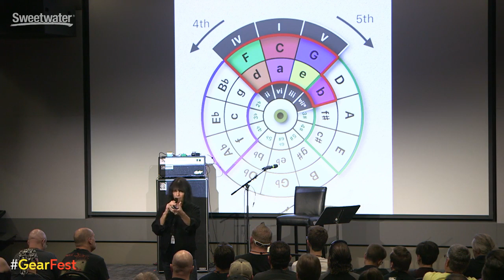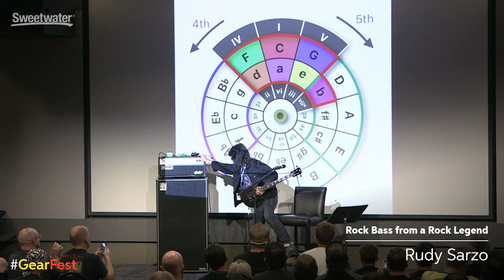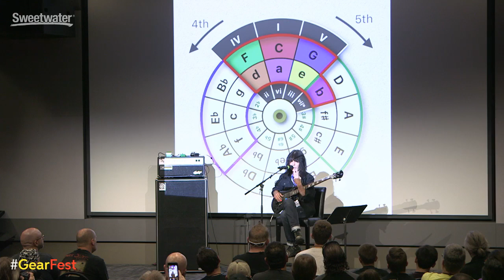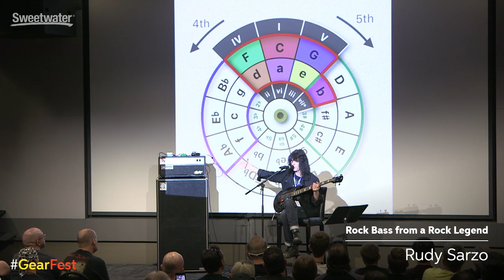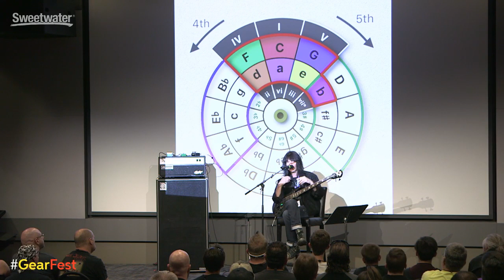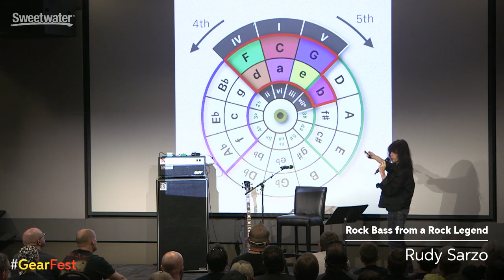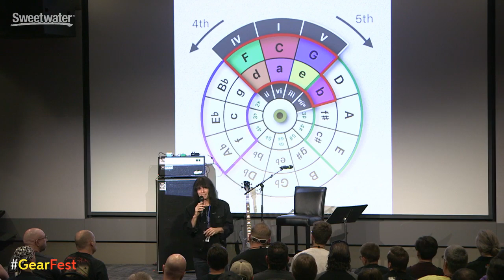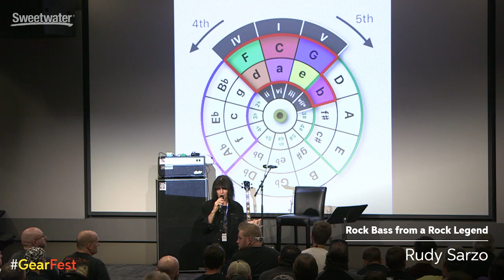Rudy Sarzo Rock Bass from a Rock Legend — GearFest 2019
If you weren't able to attend GearFest, tap into our YouTube playlist at the link above for recorded livestreams and other highlights!